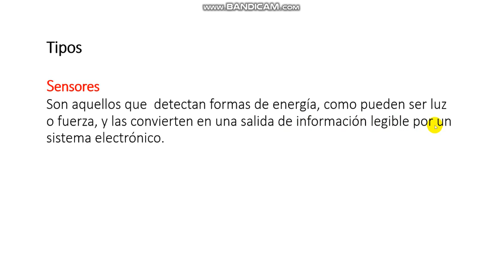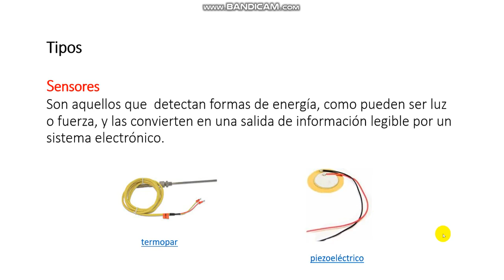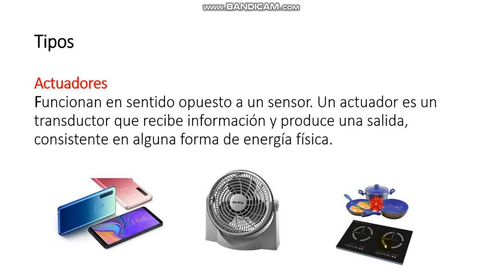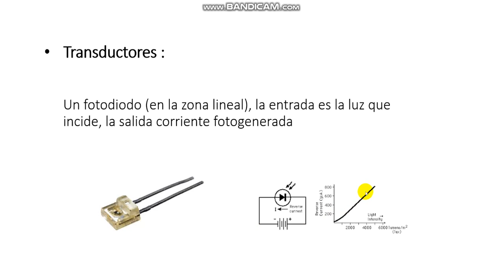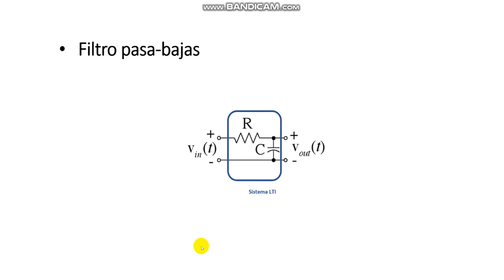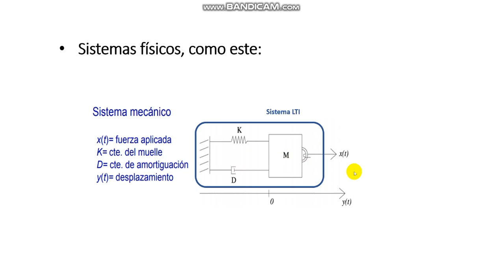Sistemas LTI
En este vídeo se explica qué es un Sistema Lineal Invariante en el Tiempo